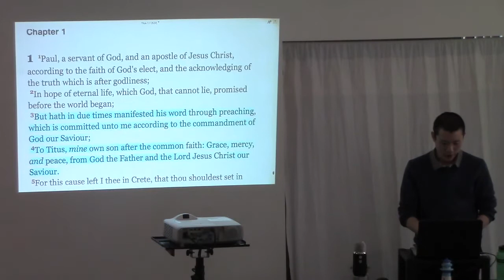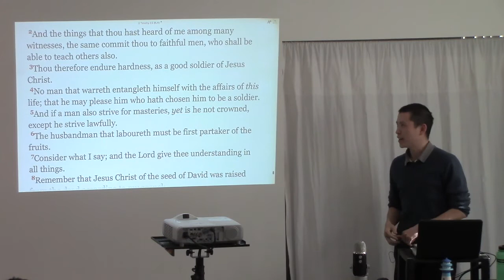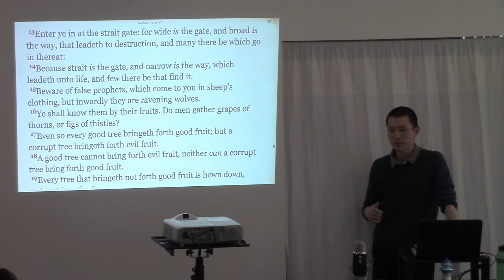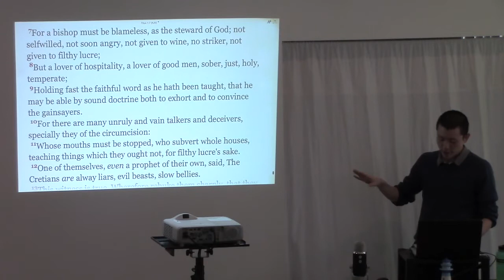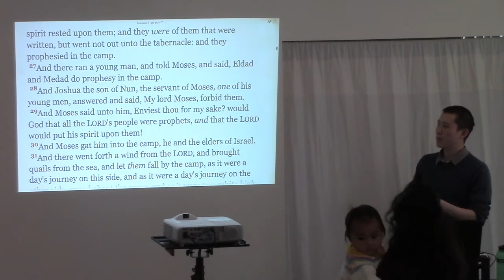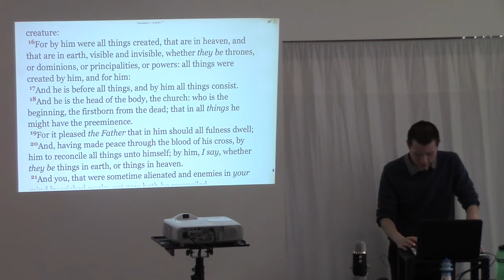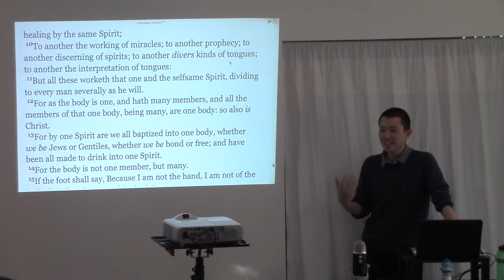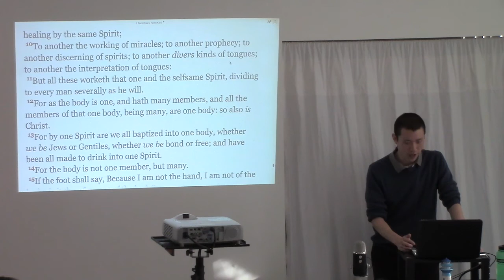Church Authority (Part 2) | Victor Tey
01:40 How should bishops and deacons be ordained (appointed)?
10:40 The foolishness of the Majority Vote
23:28 A few thoughts on the qualifications of a bishop and deacon
34:18 Should a church have multiple elders?
41:26 Why are we an independent church?
51:55 Does independence mean financial independence?
58:18 Why I chose to start this church without financial support.

This is a sermon preached by Victor Tey at The Church in Punchbowl on Sunday, 14th June 2015.